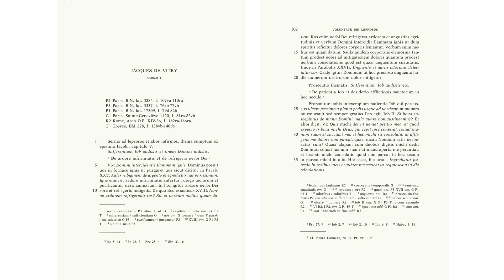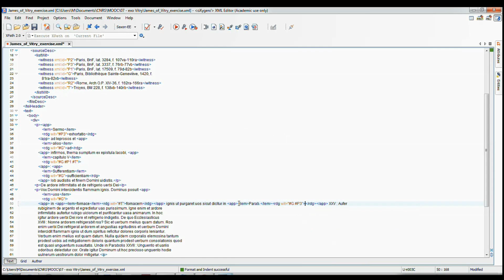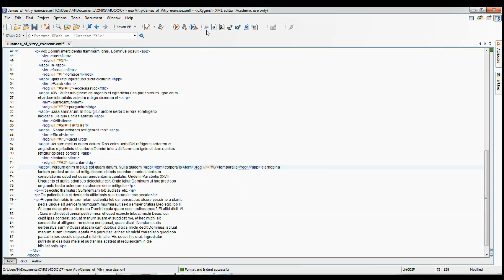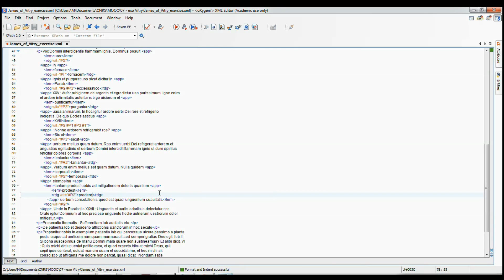03.04 - Encoding a Critical Edition (guided exercise)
This video is part of the dariahTeach platform an open-source, community-driven platform for high quality teaching and training materials for the digital arts and humanities. It is part of the course Digital Scholarly Editions: Manuscripts, Texts and TEI Encoding.

This video features Dr Marjorie Burghart (Centre National de la Recherche Scientifique) teaching a tutorial on how to encode a critical edition. to take our courses and workshops.